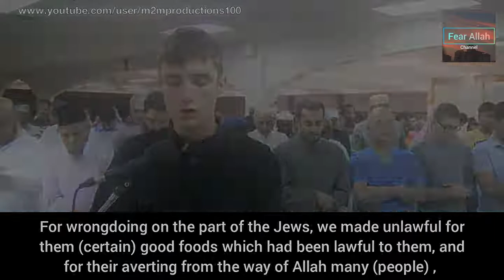Surah about "Women" (Surah An-Nisa) - Shiekh Fatih Seferagic